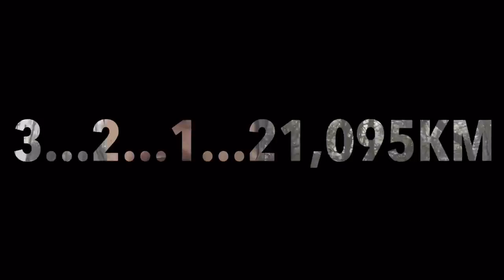CUM ESTE LA GERAR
cursa din 31 februarie 2016 ...locul 16 din 78, ecipa mixta (Valeria Racila, Andrei Gligor, Daniel Osmanovici) ⬇︎⬇︎⬇︎